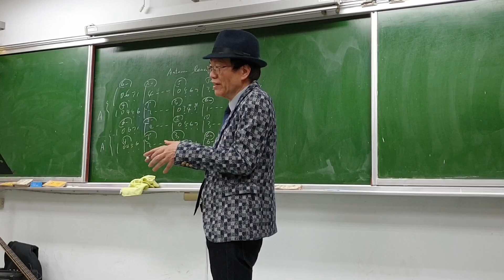重要的彈琴三步驟 確實執行 將來彈琴時就很愉快了 以Autumn leaves為例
又是新學期開始了,
課名 "鋼琴輕鬆彈"
春季班,三月初上課, 學費 3000元.
報名處, 各社大 .

趕快去報名"鋼琴輕鬆彈"
隨時報名隨時上課

晚上
星期一在內湖社大
星期二在中山社大
星期三在南港社大
星期四在松山社大
星期五在信義社大